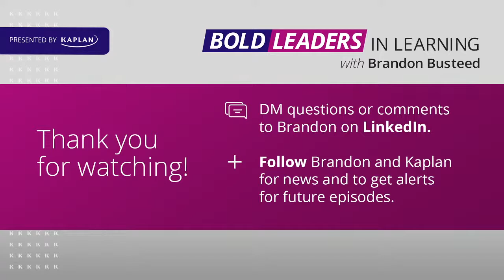Kaplan Bold Leaders In Learning Ep 50: Jamie Merisotis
Join us Thursday April 15th at 2 PM ET for a new episode of Bold Leaders In Learning! This week, Brandon Busteed will be joined by Jamie Merisotis, President & CEO of Lumina Foundation and author of the new book, "Human Work in the Age of Smart Machines." They'll discuss Jamie's new book, the transforming role of the worker, and the critical importance of reskilling and upskilling in today's changing workforce.